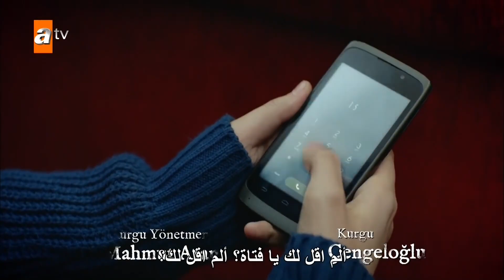أحدهم يرفع السلاح على الفتيات ! الحلقة 193 - الأزهار الحزينة